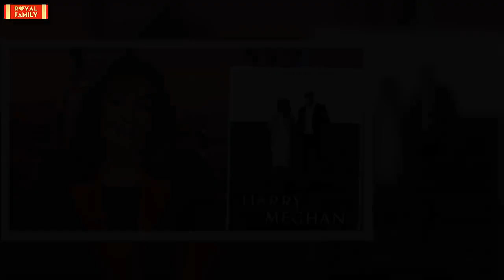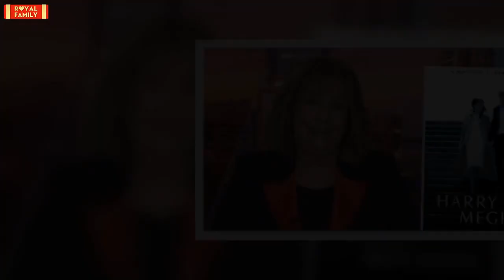Tracy Grimshaw's surprise appearance in the Harry & Meghan documentary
Tracy Grimshaw is one of Australia's most notable journalists, most recognised for her 17-year-long stint as the host of A Current Affair.But despite her acclaim, no one was expecting her to make an appearance in Harry & Meghan, the documentary series about the Duke and Duchess of Sussex that just debuted on Netflix.In the third episode of the new docuseries, Tracy's voice can be heard and has obviously been taken from a news report she did at the time of Prince Harry and Meghan Markle's wedding